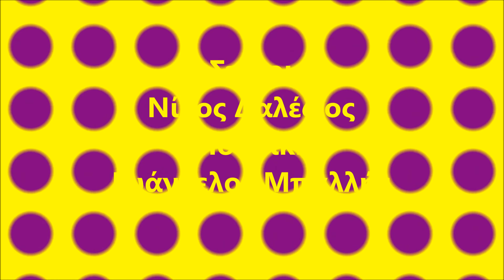Gavalas - Klapse Mazi Mou Ourane (Κλάψε μαζί μου ουρανέ)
Klapse Mazi Mou Ourane     (Κλάψε μαζί μου ουρανέ)

Στίχοι: Νίκος Δαλέζιος
Μουσική: Ευάγγελος Μπαλλής